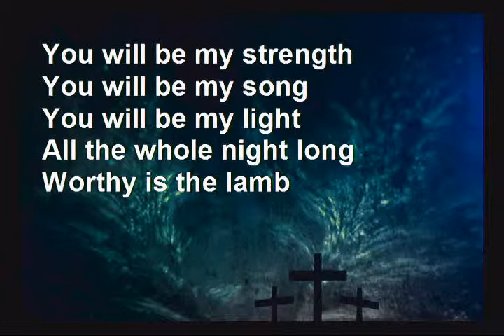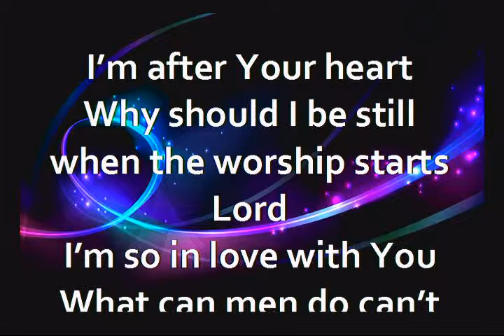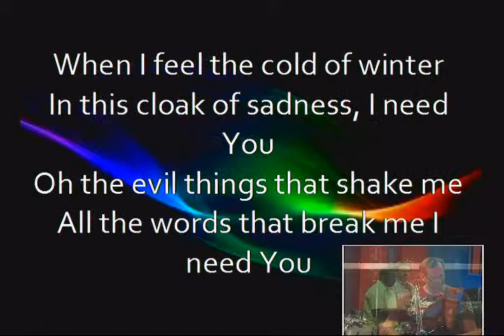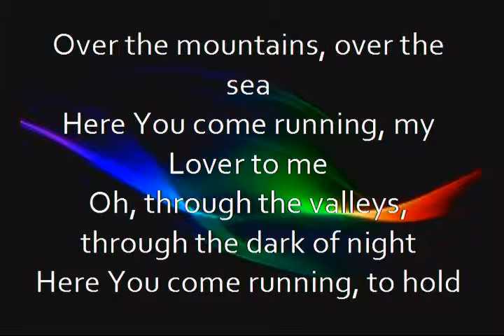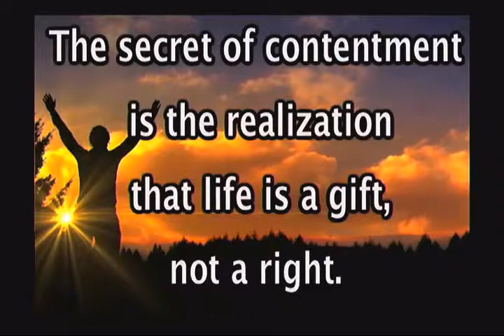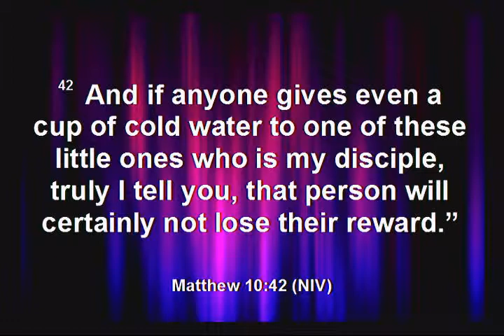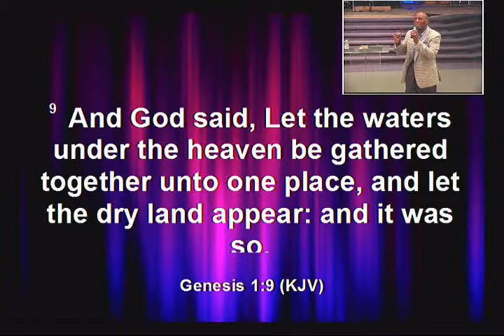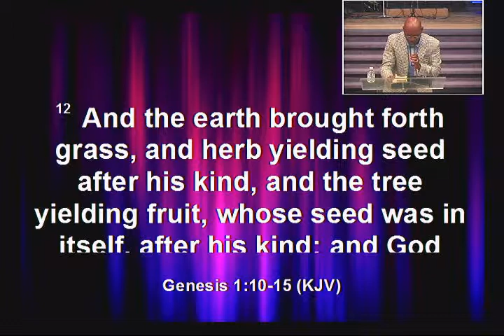Miracle Place Church 8-10-14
Guest Speaker Robert Early